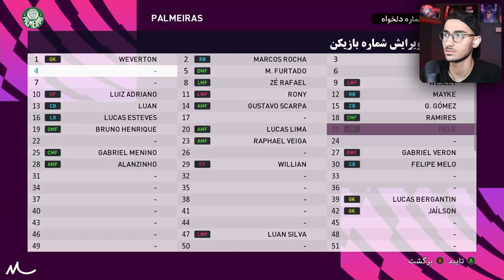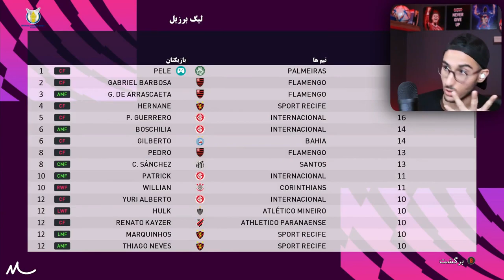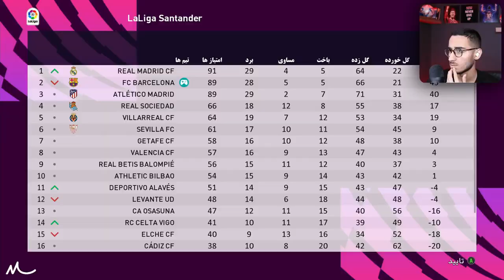بازسازی دوران فوتبال پله از سانتوس و برزیل در PES 21🔥🤯⚽️👑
پله ، برزیل ، سانتوس ، Pele , Pes 2021 , پله در برزیل